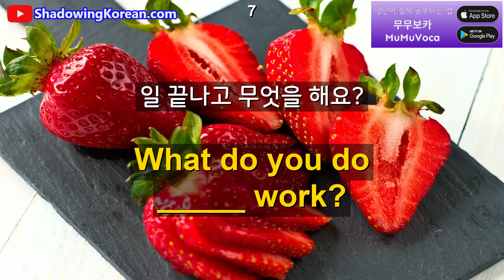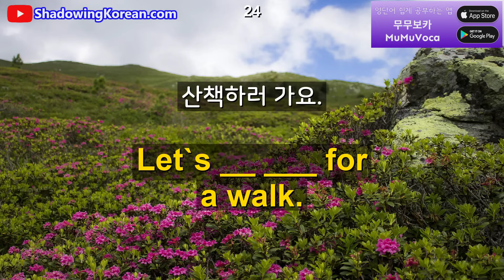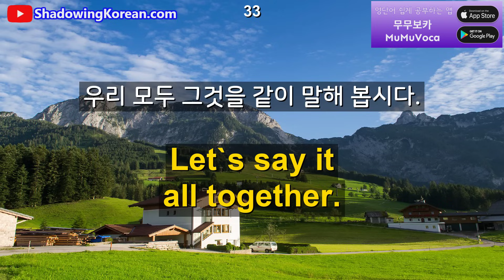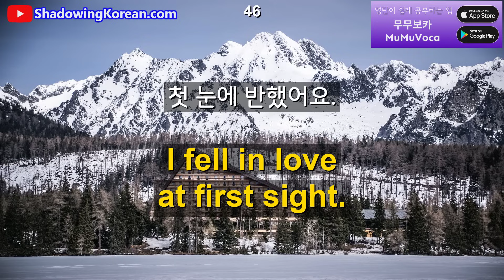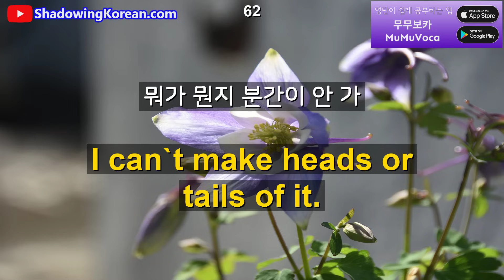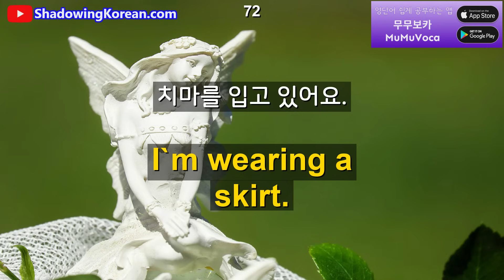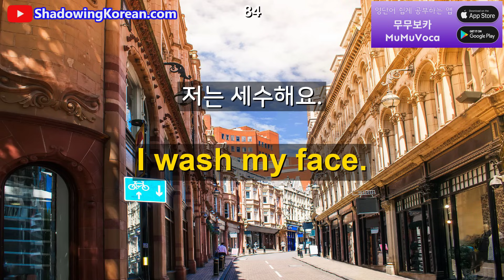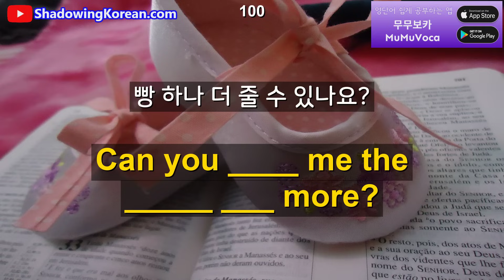매일 30분만 투자해보세요. 영어가 바로 나옵니다 #28